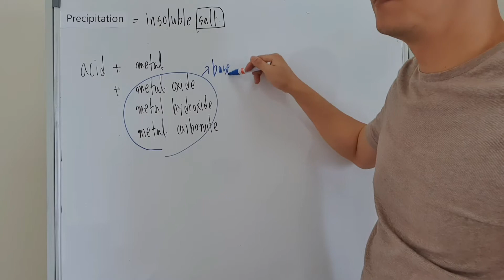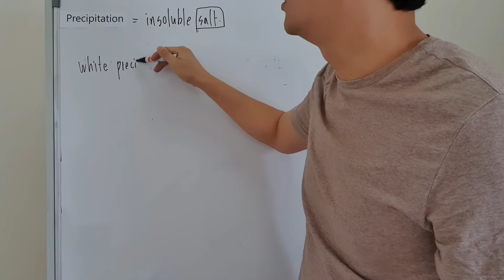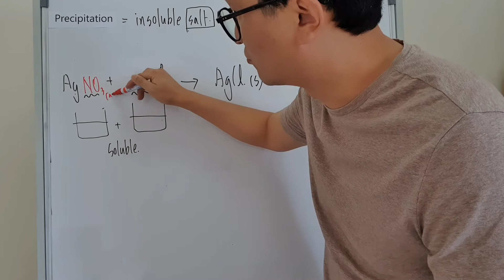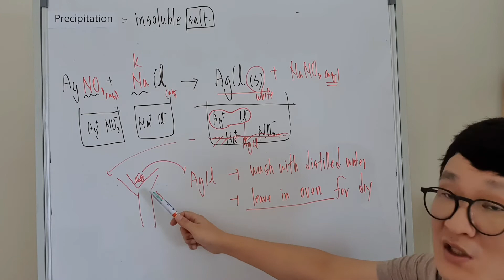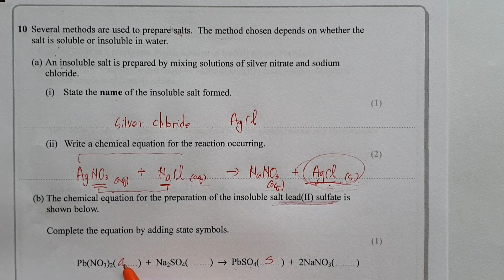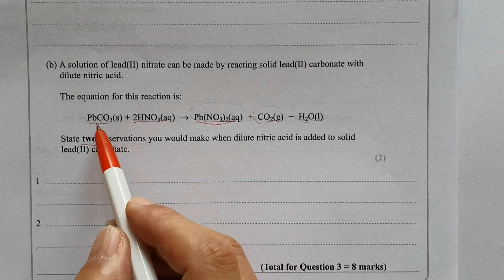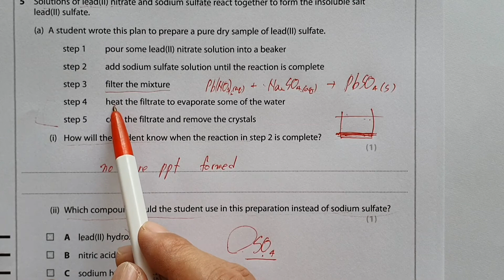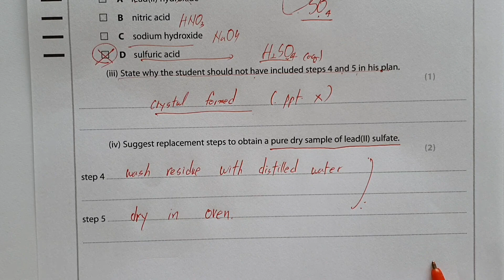Chemistry IGCSE-Precipitate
Igcse chemistry 교과과정